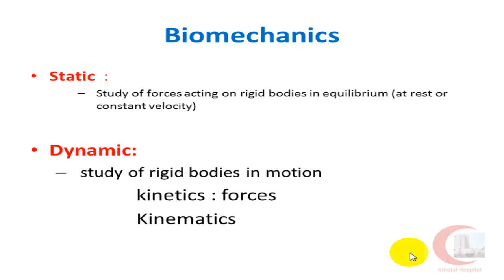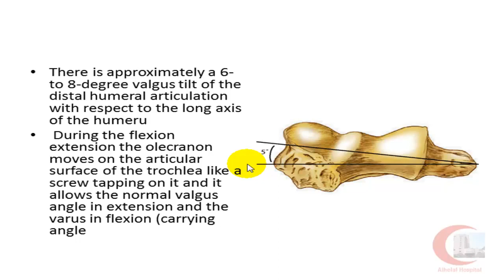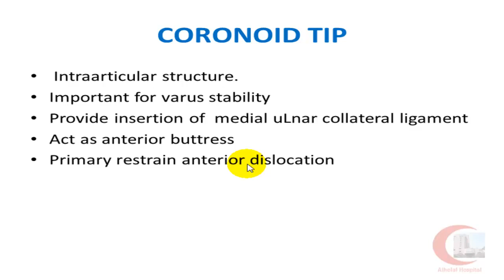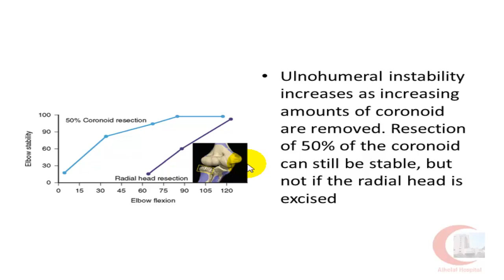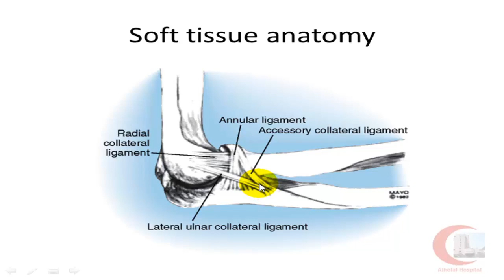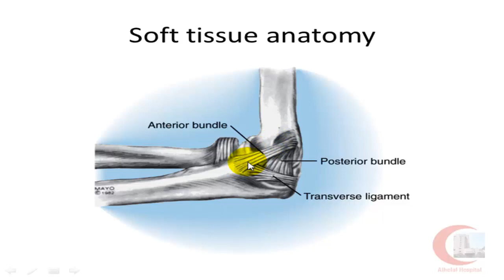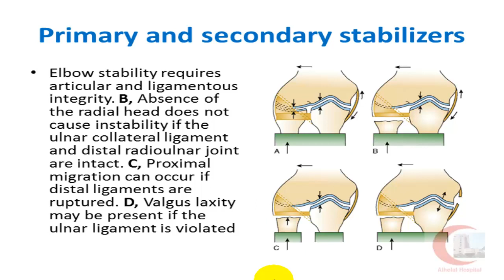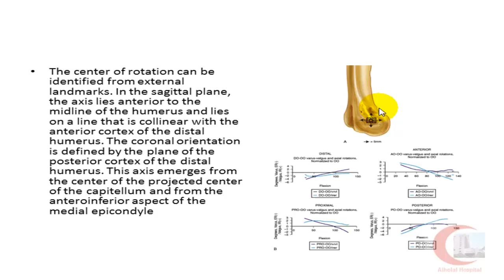1 applied Elbow biomechanics